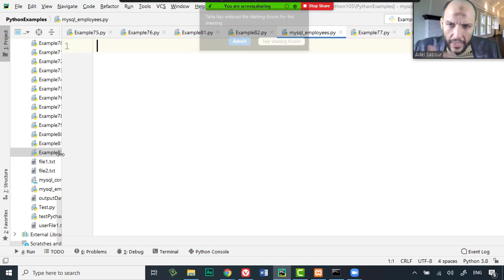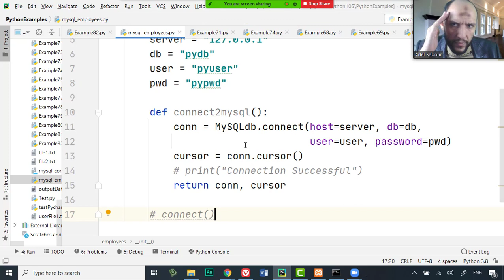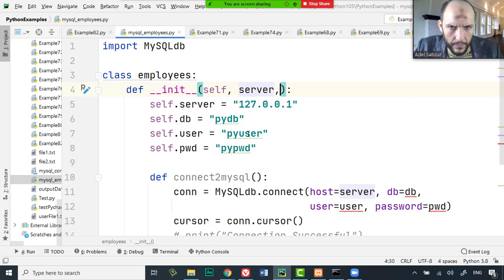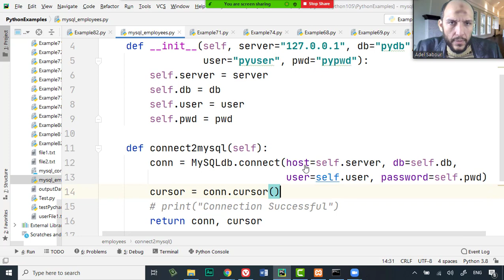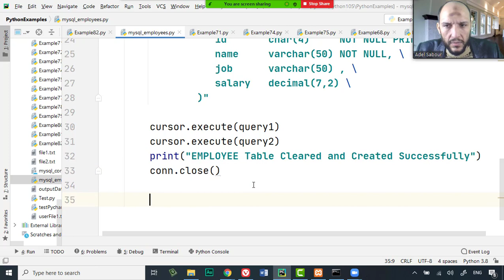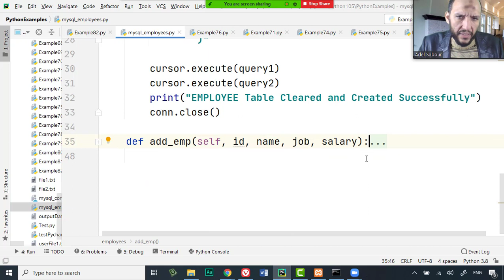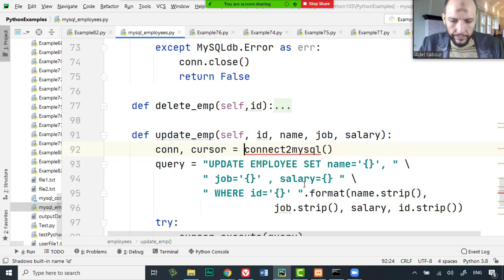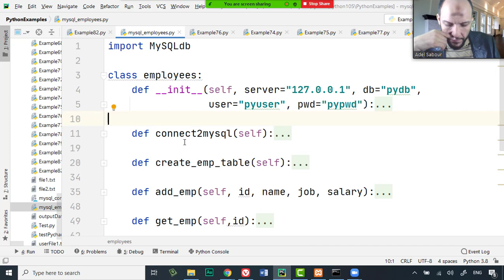93 Python Handling Data Course MySQL Database Combine all methods of employee able into one class